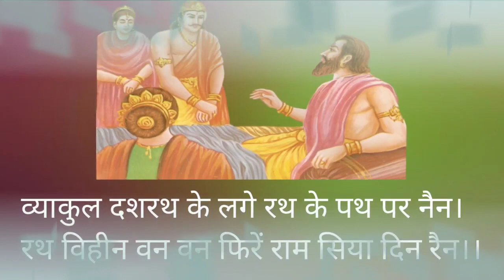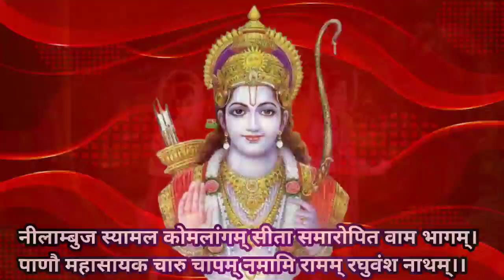जन जन‌ के प्रिये राम लखन सिया वन‌ को जाते हैं। Jan Jan ke Priye Ram Lakhan Siya Van ko Jaate hai।